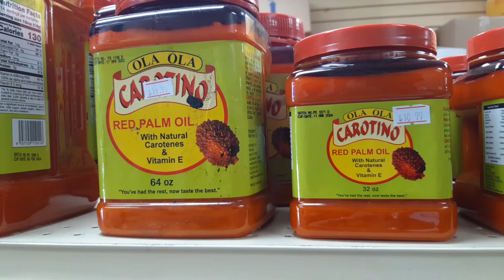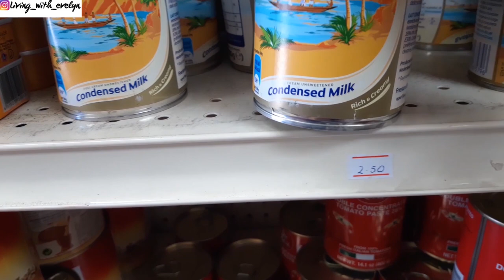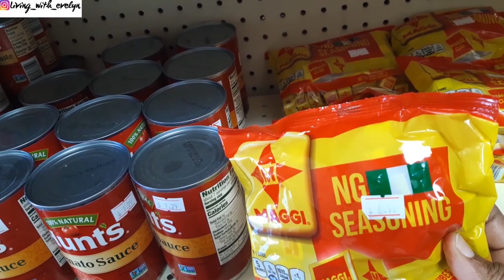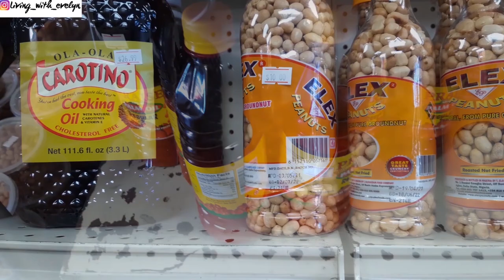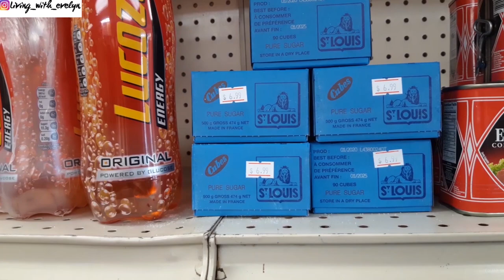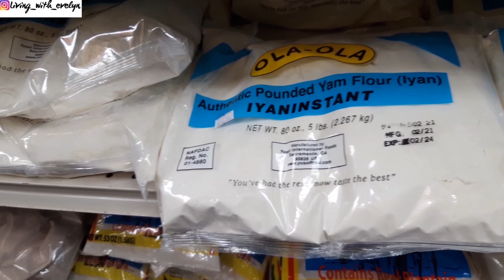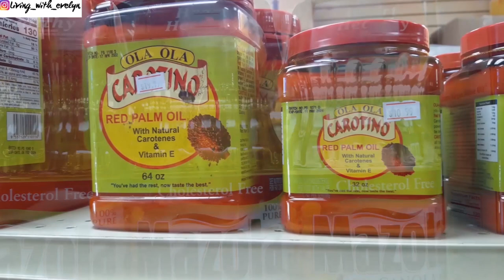Let's Navigate an African Grocery Store in California | Inside an African Grocery Store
I went food shopping at an African grocery store and decided to take you guys along with me. I hope this video shows you what it's like shopping for African food in United States
Almost all the foodstuff you have here are imported. I thought I'd show you what's available at the store. I hope you enjoy watching.